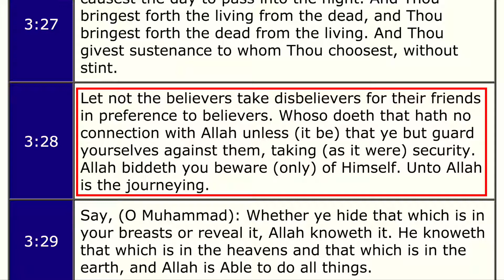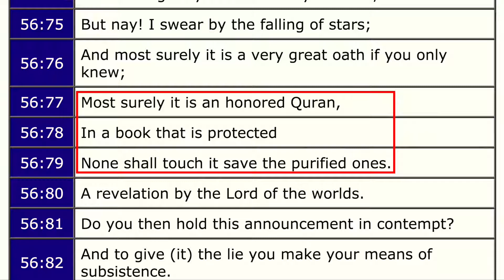Imam Tawhidi the Imam of Peace! - Islam 2.0 David Wood